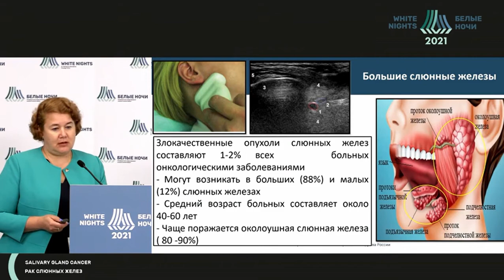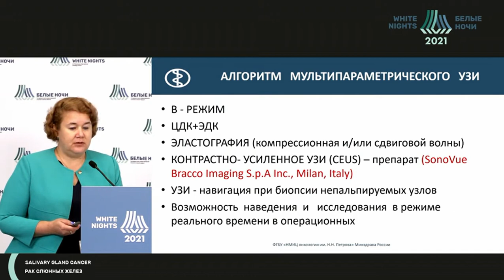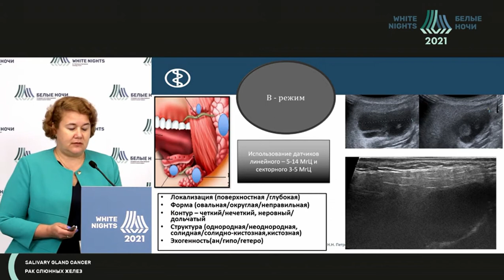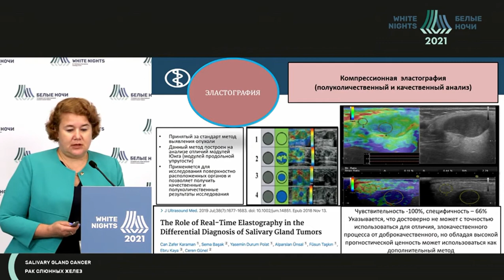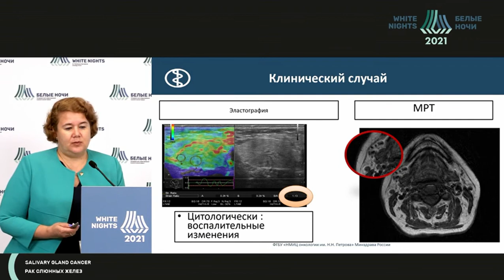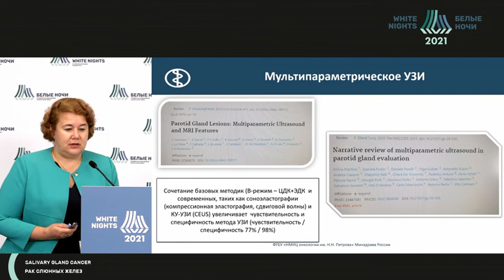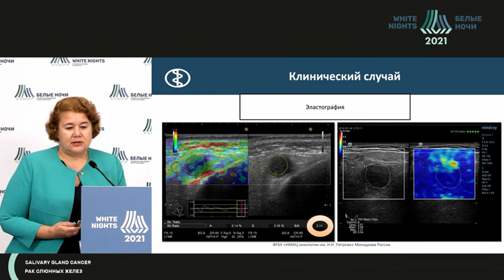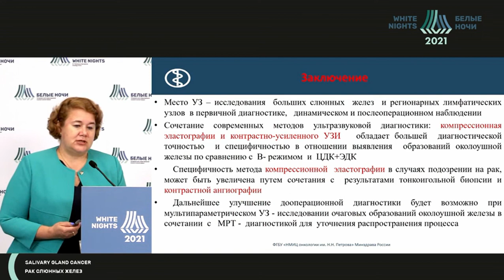УЗИ слюнных желез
Роль современных ультразвуковых методов при первичной диагностике образований больших слюнных желез. Помощь хирургу. Читает Костромина Екатерина Викторовна, ФГБУ «НМИЦ онкологии им. Н.Н. Петрова» Минздрава России, г. Санкт-Петербург.

Содержание доклада.

Когда целесообразно УЗИ слюнных желез? Клинические находки, подозрительные на опухолевый процесс слюнных желез.

Классификация опухолей слюнных желез (доброкачественные и злокачественные).

Мультипараметрическое УЗИ слюнных желез. Алгоритм исследования. В-режим, ЦДК+ЭДК, эластография, контрастно-усиленное УЗИ, УЗИ навигация, возможность использования УЗИ в операционных.

Примеры УЗИ с патологией слюнных желез в разных режимах.

УЗИ критерии доброкачественных и злокачественных процессов слюнных желез.

Оценка кровотока слюнных желез при УЗИ.

Компрессионная эластография слюнных желез - полуколичественный и качественный анализ. Чувствительность и специфичность метода. Паттерны и клинический случай узлового образования в правой околоушной железе у ребенка 4 лет (гемангиолимфома). Клинический пример УЗИ воспалительной инфильтрации слюнной железы у пациентки 44 лет. Клиническое наблюдение плеоморфной аденомы на УЗИ у пациентки 87 лет.

Контрастно-усиленное ультразвуковое исследование слюнных желез. Показания и противопоказания к исследованию.

Клинические примеры контрастных УЗИ при патологии больших слюнных желез: дермоидная киста, рак в аденоме, ациноподобный рак.